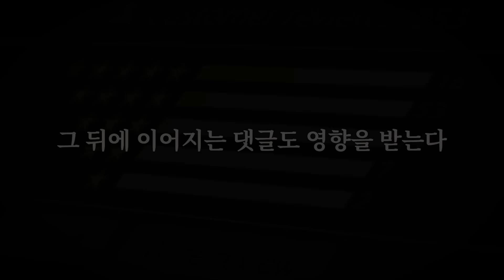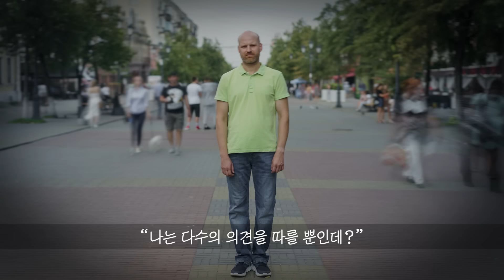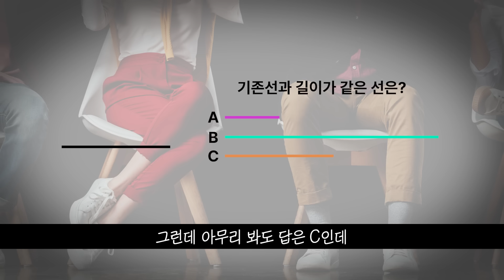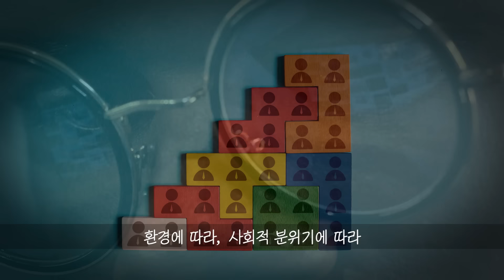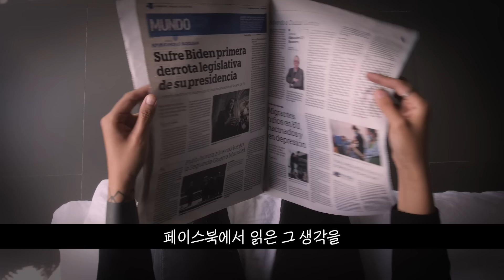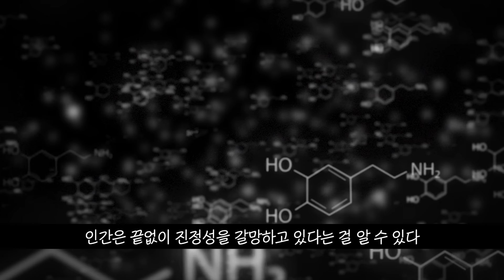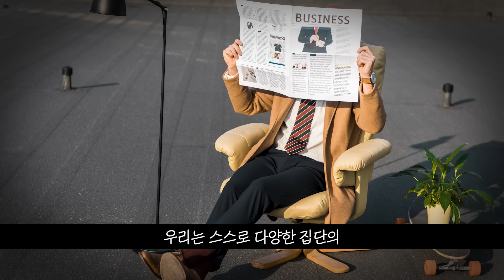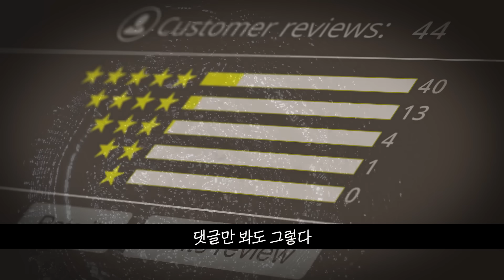남에게 그만 휘둘리고, 내 안의 '진짜 목소리'에 집중하세요. 인생 바뀝니다.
📕대저택 서재 169화 : 토드로즈 (Todd Rose) '집단착각'

"혼자 꾸는 꿈은 그저 꿈일 뿐이지만,
 함께 꾸는 꿈은 현실이 된다"

 존 레논이 한 말이다.

 하지만 함께 꾸는 꿈이 좋은 꿈이 아니고,
 악몽이라면 어떨까?
 그 악몽이 현실이 되는 것을
 우린 막을 수 있을까?